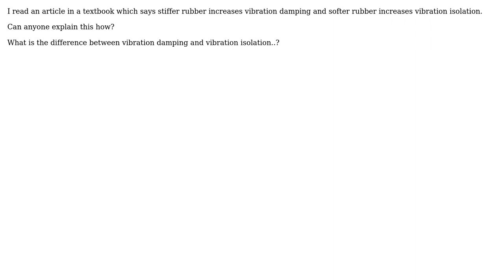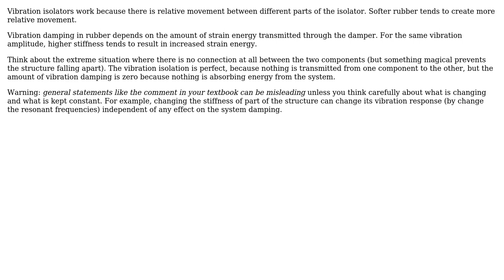Engineering: Regarding rubber vibration properties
With thanks & praise to God, and with thanks to the many people who have made this project possible! You are responsible for your own actions.